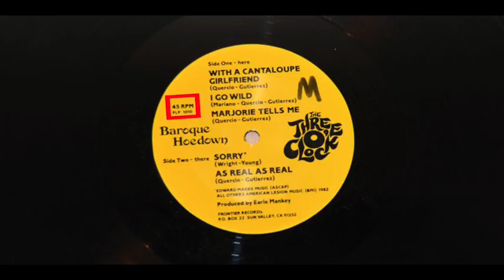The Three O' Clock, Sorry 45 at 33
No one here owns any of the underlying anything, obviously. We're just playing records roughly 26 percent too slow